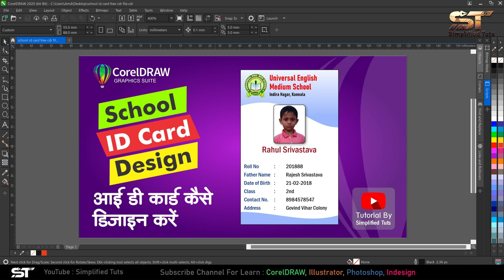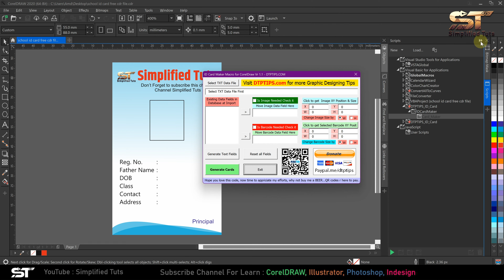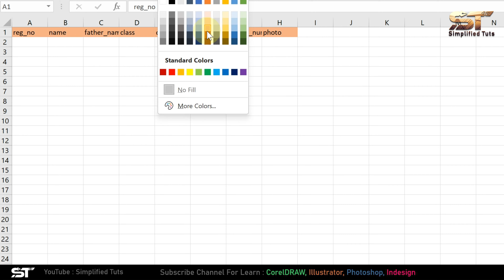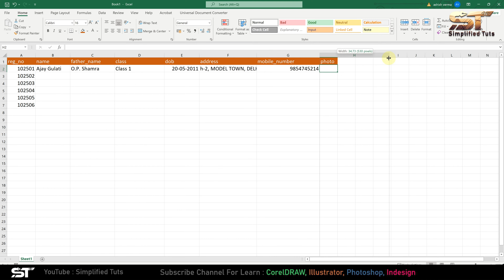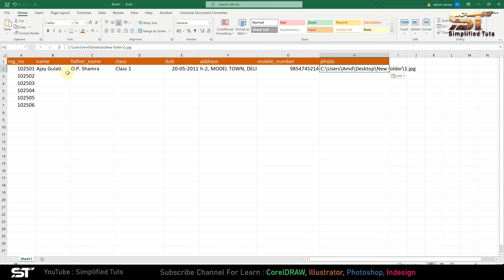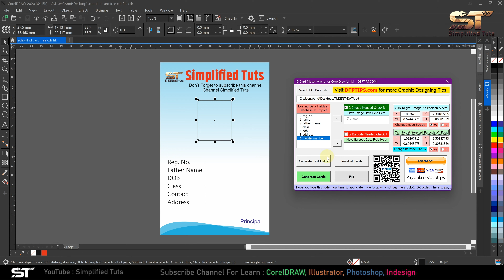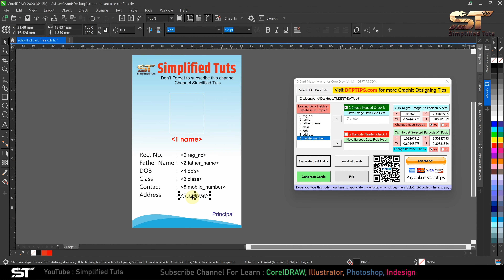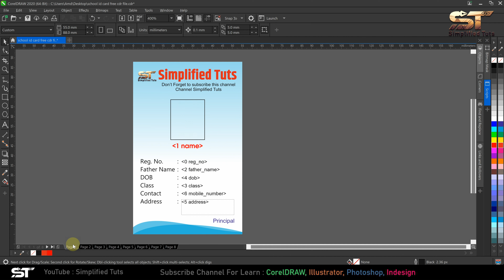Create Bulk ID Card with photos in Coreldraw | Id Card Macro | Simplified Tuts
In this tutorial you will learn how to create bulk id card with photos using macro in coreldraw in Hindi. This Macro is created by dtptips.com

Download Macro Link Available on Instagram.